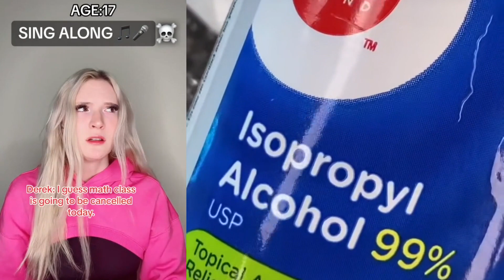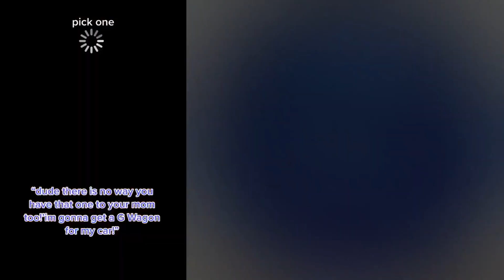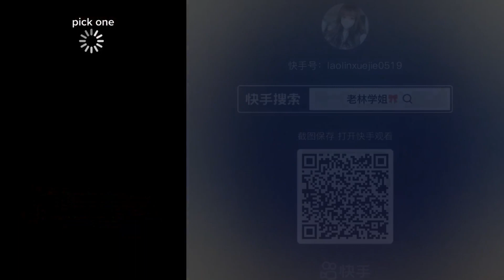🌈 NAIL ART STORYTIME TIKTOK ✨ Regal Nails @Brianna Guidryy || POVs Tiktok Compilations 2023 #43